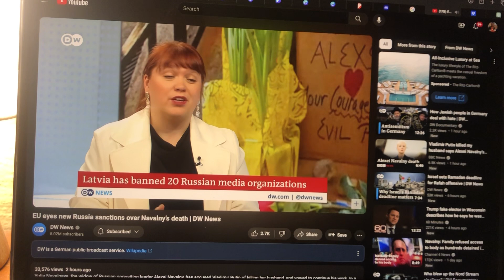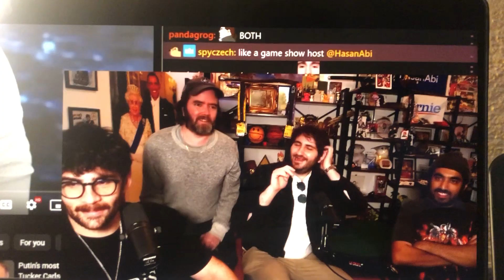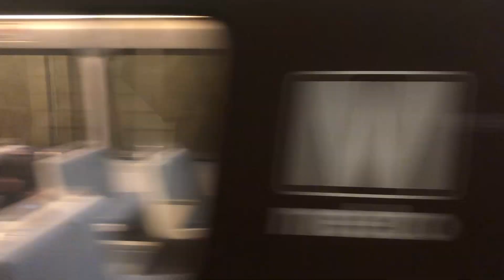VLOG: Mid Feb Blues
It's a shitty day.

About Ricky Carson:
Welcome to Ricky Carson's official YouTube channel! On my channel, you'll find various content from vlogs, political commentary, funny videos with friends & much, Much MORE!